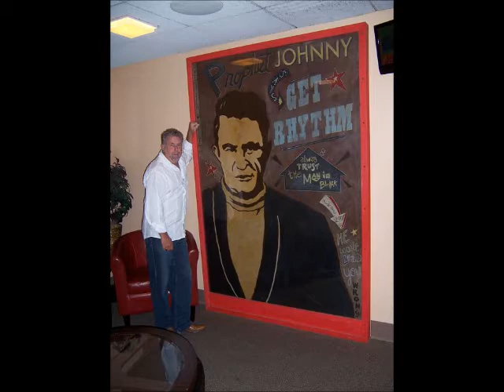George Kidd -Been A Long Time Comin'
George Kidd's 1st solo project, hence the title "Been A Long Time Comin"! From Southern Ohio. A classy mix of southern and contemporary gospel.